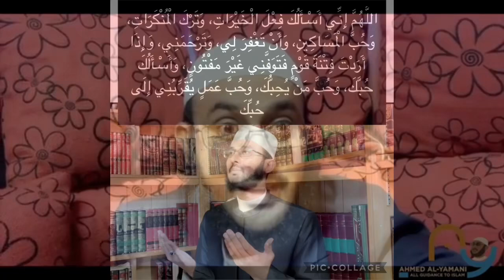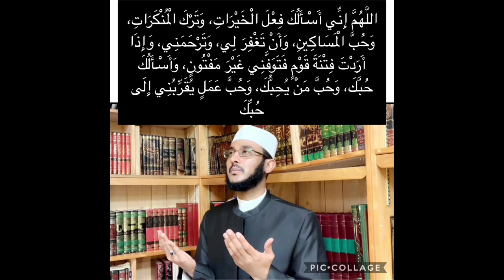MA JECECSHAHY IN LAGU SIIYO: CARUUR WANAAGNSA, XOOLO BADAN, NAARTA LAGAA BADBAADIYO, JANADANA GASHID